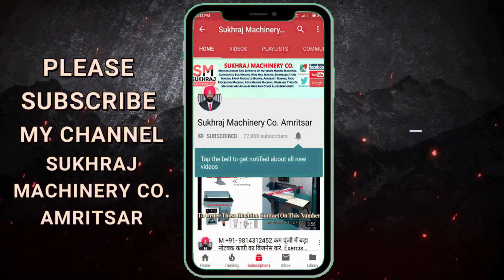ये भविष्यवादी नया बिज़नेस कमाकर देगा लाखो हर महीने, 10,000 Rs कमाए | new business ideas